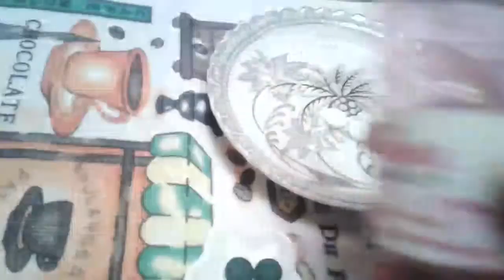قناع الاسبرين العجيب .😍😍😍